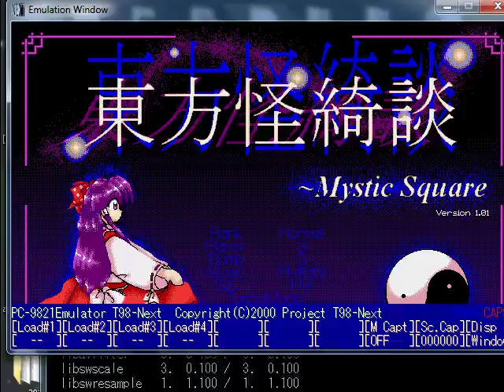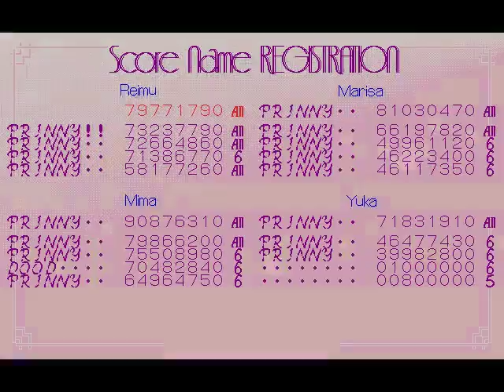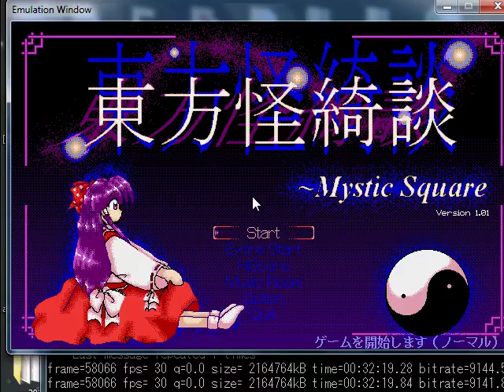Touhou 5 - Mystic Square - Normal Reimu 79,771,790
Just refreshing my memory here.

Had around 72m or so before with Reimu. Looking at the videos I have, its been about 2 years since I last touch this game. I honestly forgot I did a Mima run in late 2015 that I kept unlisted. I probably thought I could have improved that run when I did it. Can't exactly say that now. I'll make that video public once the rest of my 3rd videos are up.

Tried to go for graze when I could after asking Zig if it was important. I'm not too familiar with the boss timers or the patterns enough to really know if what I'm doing is significant. Just stalling to get graze where I can. I don't really know if I'll actually focus on MS. This is kind of a side thing while figuring out what to go for next.